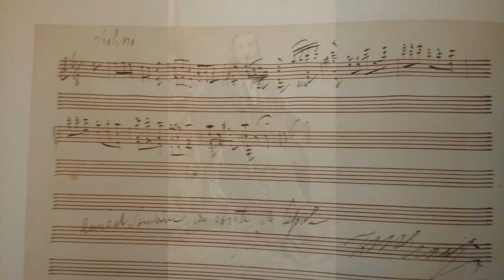Heinrich Wilhelm ERNST : "Amical souvenir au Comte de Cessole"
Autographes musicaux du XIXe siècle : L’album niçois du Comte de Cessole (Robert Adelson)
Robert Waechter - violin
Au XIXe siècle, Nice exerçait un magnétisme sur toutes les classes huppées de l’Europe, aussi bien par son intense activité musicale que comme lieu de villégiature. L’un des passages obligés pour les compositeurs, chanteurs, chefs d’orchestre et virtuoses en tournée à Nice était le salon d’Eugène de Cessole (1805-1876), violoniste émérite, ami de Paganini, fin connaisseur du monde de la musique et membre de l’une des plus illustres familles du comté de Nice. Cessole recevait des artistes dans son palais d’York au centre du Vieux Nice, ainsi que dans sa villa au nord de la ville.